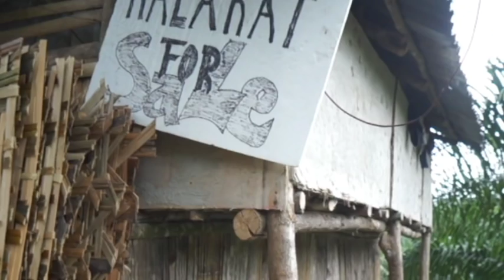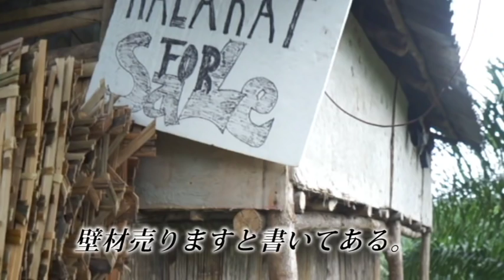空き家に知らない人が住んでいた【フィリピンの貧困家庭ドキュメントパート３】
放置していた農地に勝手に人が住んでいたという話です。
先日、何年かぶりに農地の調査に行くと以前建てた小屋は崩壊し
横に何者かが建てたと思われる新しい小屋が建ち、一人の
女の子がご飯を食べていました。

親は訪問者の気配を察して隠れたようで姿を見ることは出来
ませんでした。しかし庭先の様子から壁材作りで生計を立てて
ここで暮らしているのが分かりました・・・